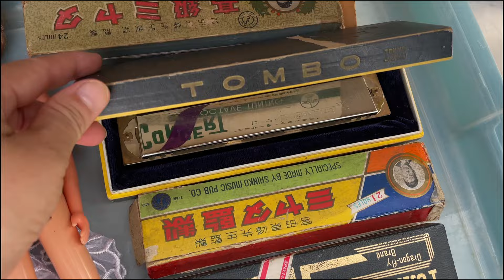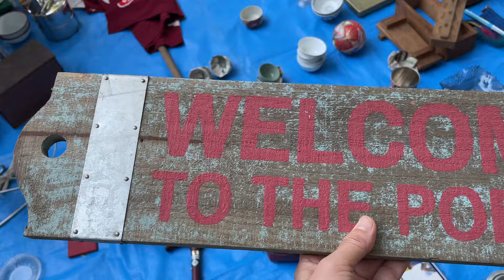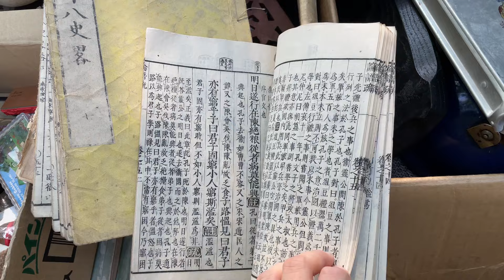日本京都的破烂集市，居然看到了奢侈的野山葡萄藤包，太热了，只逛了半天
0:00 6點多就出門去京都東寺破銅爛鐵集市
0:45 和服店老闆一起逛集市，她買了一件昭和時期店和服
2:31 購買核桃雕刻店帶留
4:45 野山葡萄藤包 很美很時尚
6:47 古書 孔子 《論語》
7:52 藝術家家攤位
8:37 鑄鐵 日晷
9:20 可以隨身攜帶的硯台